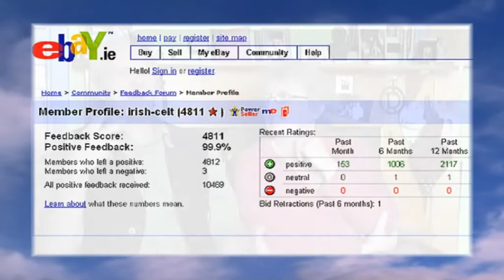Ann & Davoc- Irish eBay sellers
Got this from eBay. It's HILARIOUS. The description the guy gives on how feedback works is quality!! I'm looking to anyone who uses eBay as they will know just how good it is!! Enjoy!